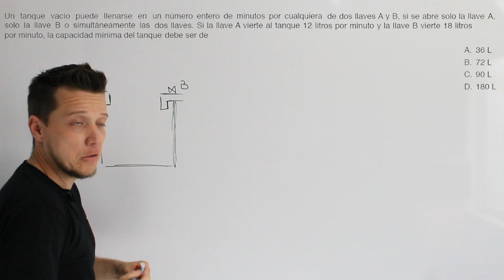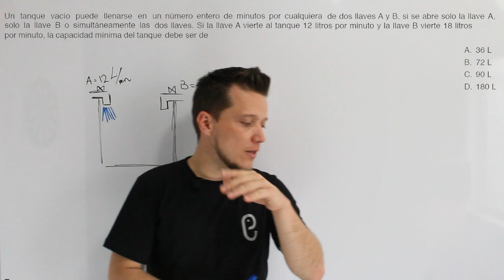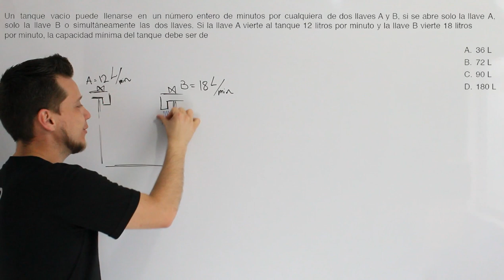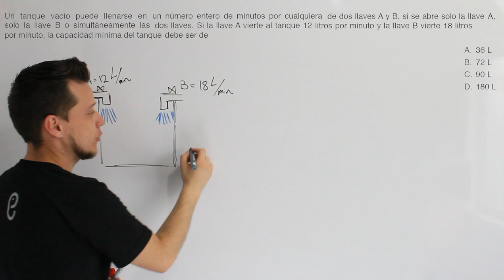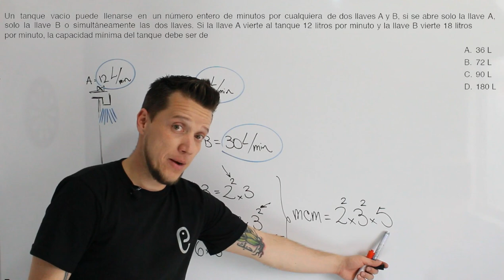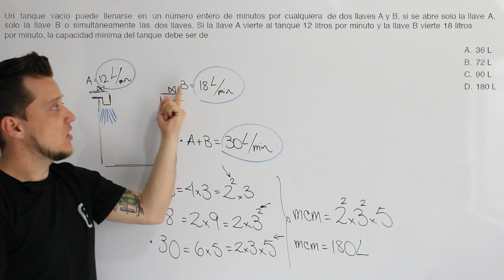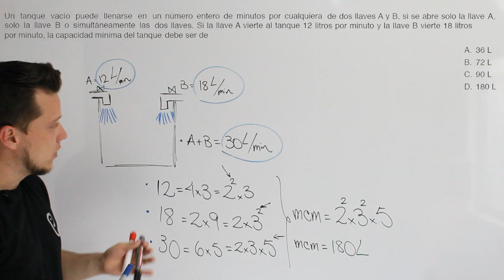🐘 Aritmética Ejercicio 16 🔥🚀